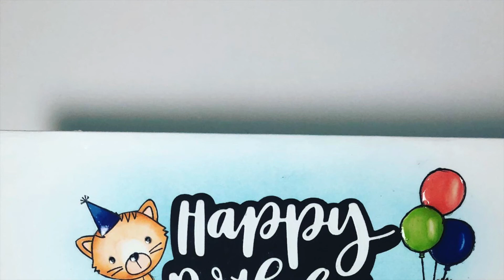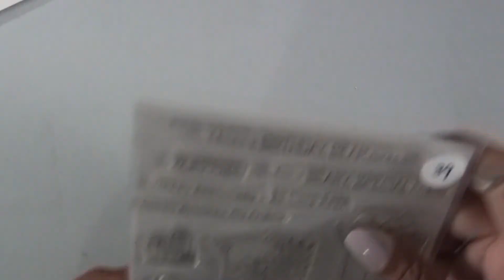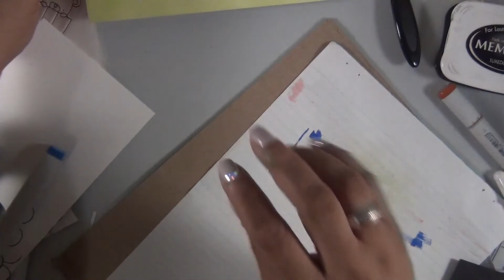MFT Stamps Birthday Challenge - Party Hearty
Hi
This fun birthday party card will make any kid happy on their birthday. The Smitten Kitten and Beary Special Birthday Stamp Sets are to of my favorite sets and worked great in crafting my scene.